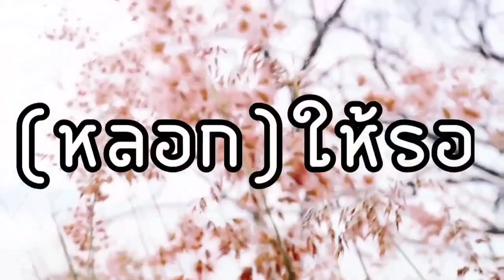หลอกให้รอ- Bear Zeno (OFFICIAL MV)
Bear Zeno
เนื้อร้อง เรียบเรียง
Bear zeno
บีท
H20_Twenty
mix Top Barami